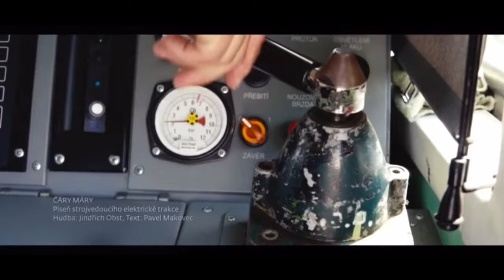Píseň strojvedoucího elektrické trakce, ale jenom ČD batoh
Vozit vlaky, to chci taky, v dětství jsem si přál
V třídě sedmý zodpovědný pocit už mě hřál
Že jsem fírou s touhle vírou
V mysli jsem si hrál
Řídím svůj vlak
Cítím se jak
Lesklých hadů král 🐍